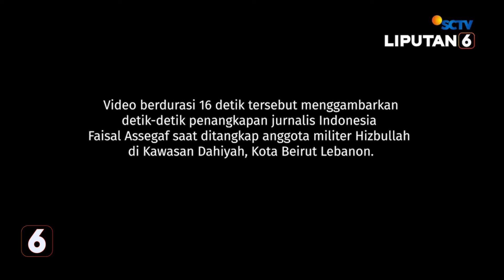Video Detik-detik Jurnalis Indonesia Ditangkap Pasukan Hizbullah Karena Dikira Mata-mata Israel